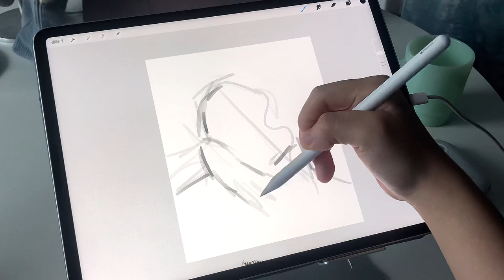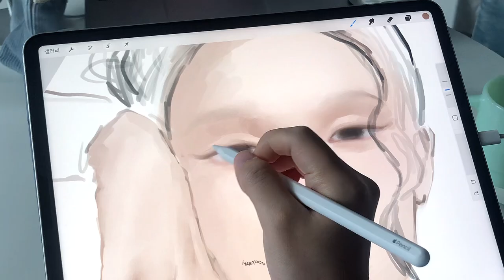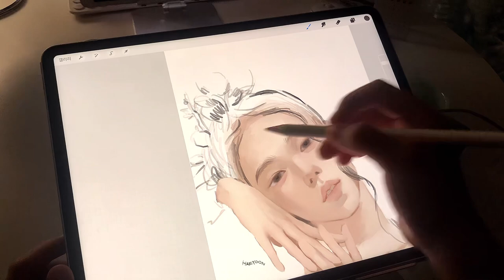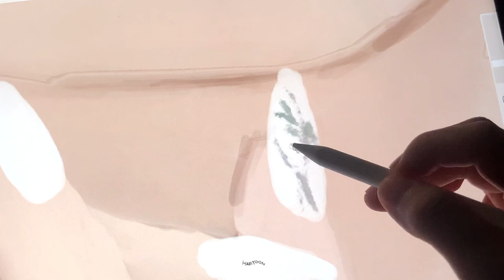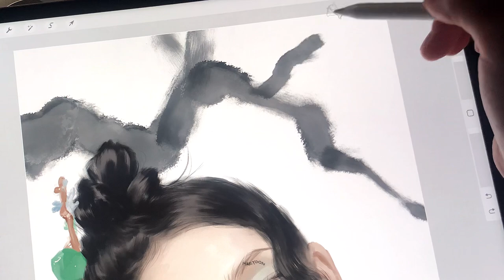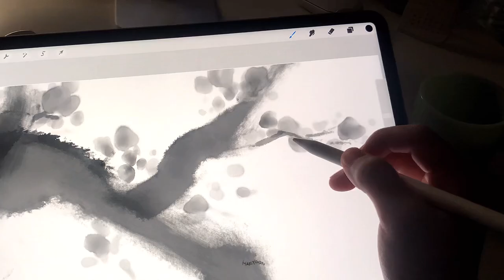꽃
instagram @oceanofyoon ‧˚₊*̥

Brush

* portrait set , texture set, analogue set

( 브러쉬 후기⬆️ / more review, Only available in Korea )

📍배경 및 네일에 쓰인 브러쉬는 현재 판매하고 있지 않습니다 (출시 미정)
Brush used for background and nails is not currently on sale (unreleased)

: 만컴즈

•Program
: procreate

•iPad
 : Pro 5